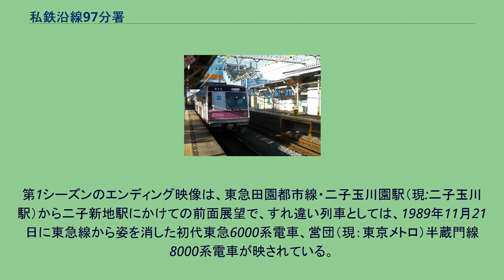私鉄沿線97分署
『私鉄沿線97分署』（してつえんせん97ぶんしょ）は、1984年10月28日から1986年9月14日まで、テレビ朝日系列で毎週日曜20時から放送されていた刑事ドラマである。
全90話。
第2回ATP賞ベスト20指定番組。
東京都多摩地域西部、多摩川市を管轄として田園プラザに新設された第97分署は、庁舎の完成を待たず開署を優先させたため、空調もないプレハブの仮庁舎となっていた。
この97分署を舞台に刑事たちが所轄内で起きるさまざまな事件を捜査する。
ハードな銃撃戦や爆破シーンが目立った前番組『西部警察』から一転して、本作は地域・日常色の強いドラマに主眼が置かれ、この後の『はぐれ刑事純情派』に引き継がれる。
劇中に於ける警察機構の設定もよりリアルになり、例としては、これまでの刑事ドラマの若い刑事は概ね「アパートに居住している」ということが多かったが、本作の若い刑事は独身寮に住んでいるという設定となり（実際の独身の刑事も"待機所"を兼ねた所轄署の独身寮に居住するのがほとんど）、拳銃の取り扱いについても、捜査中の刑事が常に拳銃を携帯しているわけではなく、使用許可を得てから使うという現実に沿ったものである
扱う事件もいたずら電話や嫌がらせ、万引きといった程度の、実際に所轄署単独で取り扱うレベルの軽犯罪がほとんどを占めていたが、中には軍事基地の護衛などといったスケールの大きい話もあった。
放映期間中のメンバーチェンジは多数あったが、いわゆる「殉職」はなく、理由は全て転属や転職とされた。
97分署の犯罪検挙率は他の署より低く、その人情に偏った捜査方針が問題視されているという設定も加えられた。
タイトルロゴやコメディタッチなオープニング、サブタイトルなど、従来の刑事ドラマの雰囲気を払拭した試みがなされつつも、ハードなエピソードが用意されたりもした。
所轄名に日本の警察制度上実在しない「n分署」の名を冠した設定にはエド・マクベインの警察小説『87分署シリーズ』の影響が少なからずあると思われる。
「97」には当時実在する警視庁管内の警察署が96署だったため、その次に新設された最新の所轄署との意味合いがある。
53話に登場した管轄内唯一の駐在所が、当初は多摩中央警察署の管轄内に設置されたと説明されていることから、97分署はドラマ上の設定において、多摩中央署の管轄地域を分割したことになっている。
また、本署には検視官は配置されているが鑑識課・鑑識係がなく、事件発生時の鑑識出動は隣接する「多摩中央警察署」の鑑識課員が臨場していた。
また検視官室ではパソコンを使用していたが、番組スポンサーの関係でホビーパソコンであるMSXを使用していた（製作当時、本来はオフィスコンピュータやデータベースにつながったダム端末が使われていた）。
白バイなどのバイクもヤマハ発動機の物が使われている。
また、署内セットにある電話機群も開始当初はエンドロールにクレジットされている「明星電気」社製を使用していたが、その後、スポンサーの一つである「チェスコム」社製の転送電話機をビジネスホンとして流用していた。
また、前番組の『西部警察』の出演者である渡哲也と武藤章生も出演しており、他にも覆面パトカーなどの車両も引き続き使用されたほか、製作会社が国際放映であるにもかかわらず、『西部警察』の製作者であった石原裕次郎の計らいにより、石原プロ・にっかつのスタッフがそのまま引き継ぐ形がとられた。
このスタッフ編成は、後番組『どうぶつ通り夢ランド』まで引き継がれた。
2クール目以降の次回予告は鹿賀が担当するようになり、当初は奈良刑事としてナレーションするのみに留まっていたが、次第に画面に登場して解説と楽屋オチに終始する内容にシフトしていった。
最終回は97分署新庁舎へ向かう警察車両の車列がプレハブ庁舎を離れるシーンで幕を閉じており、最後まで新庁舎での活動は描かれなかった。
撮影はおもに、神奈川県横浜市緑区（現・青葉区）のたまプラーザ（美しが丘・新石川）、あざみ野（荏子田・すすき野）近辺で行われた。
本作の撮影・本放送当時、新興住宅街だったため空き地が多く見られたが、現在は都市化が進み、当時の面影はあまり残っていない。
撮影用の97分署プレハブ庁舎は東京急行電鉄田園都市線たまプラーザ駅南口の駐車場に設置されていた。
第1シーズンのオープニングでは、たまプラーザ駅前...